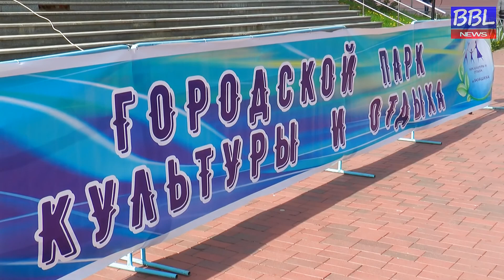БОЛЬШАЯ БАЛАШИХА ЛАЙФ (BBL). "Пробежка со звездой"